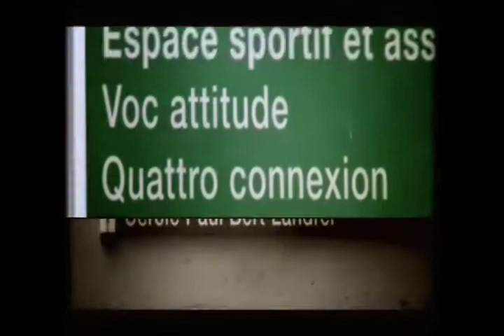R.A.F Générique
Reussite Urbaine -Sit'Com